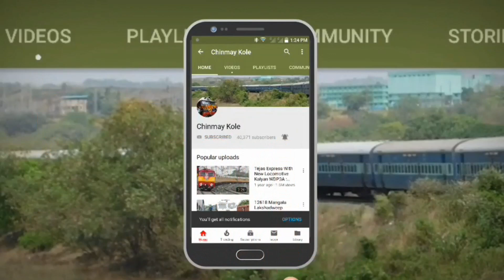13 IN 1 : BEST OF COIMBATORE - HISAR AC EXPRESS : INDIAN RAILWAYS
13 IN 1 COMPILATION : BEST OF 22475 / 22476 HISAR - COIMBATORE - HISAR AC EXPRESS : KONKAN RAILWAYS : INDIAN RAILWAYS.

22475/Hisar - Coimbatore AC SF Express (PT)
ஹிசார் - கோயம்புத்தூர் குளிர்சாதன அதிவிரைவு வண்டி     हिसार - कोयम्बत्तूर वातानुकूलित सुपरफास्ट एक्सप्रेस
HSR/Hisar Jn -- CBE/Coimbatore Main Junction

22476/Coimbatore - Hisar AC SF Express (PT)
கோயம்புத்தூர் - ஹிசார் குளிர்சாதன அதிவிரைவு வண்டி     कोयम्बत्तूर - हिसार वातानुकूलित सुपरफास्ट एक्सप्रेस
CBE/Coimbatore Main Junction -- HSR/Hisar Jn

Hisar - Coimbatore AC Superfast Express (previously Bikaner - Coimbatore AC Superfast Express) is a fully air conditioned, super fast express train operated by the Bikaner Division of North Western Railway zone of Indian Railways.
Train Connects Tamil Nadu,Kerala,Goa, Maharashtra,Gujarat, Rajasthan, Haryana.
Train numbered 22475 starts from Hisar at 01:05 hrs on Thursdays and reaches Coimbatore Junction at 04:40 hrs on Saturdays. For the return journey, train numbered 22476 leaves Coimbatore Junction at 15:20 hrs on Saturdays and reaches Hisar at 22:15 hrs on Mondays. This train will get LHB coaches from 9 August 2018. This train is operated through Konkan Railway route. It covers distance of 2941 km.
Train reverse at Bikaner Junction railway station.
22476/ Coimbatore - Hisar AC SF Express (PT) is one of the prominent train of Indian railways that runs between Coimbatore Main Junction and Hisar Junction. The total distance covered by the train is 2783km and average speed of the train is 51km/hr Train departs from Source station at time and it reaches at Destination station at time. 22476/ Coimbatore - Hisar AC SF Express (PT) has 40 stoppages. Train runs on following days (Saturday) and consists of coaches – (1A, 2A, 3A).
No RSA... Single Rake... PM at HISAR.
Inaugural Run
Sat Sep 15, 2012.
Type: AC SuperFast
Rake Zone: NWR/North Western

Loco
CBE - HSR
BGKT/WDP-4D
BGKT/WDP-4B
BGKT/WDP-4

Schedule
Train Number Station Code Departure Station Departure Time Departure Day Arrival Station Arrival Time Arrival Day
22475 HSR Hisar Jn Night 1:05 AM Thursday
Coimbatore Jn 04:40 AM Saturday
22476 CBE Coimbatore Jn 3:20 PM Saturday
Hisar Jn 10:15 PM Monday

Palakkad Gap or Palghat Gap is a low mountain pass in the Western Ghats between Coimbatore in Tamil Nadu and Palakkad in Kerala. It has an average elevation of 140 metres (460 ft) with a width of 24–30 kilometres (15–19 mi). The pass is located between the Nilgiri Hills to the north and Anaimalai Hills to the south.
There are various theories about the origin of Palakkad gap. One among them is that it is caused by the landslide due to rivers flowing in opposite directions. The Bharatha Puzha river originates in the Palakkad Gap from rivulets and tributaries feeding from steep escarpment slopes along the flanks of the Ghats.
Palakkad gap has played a major role in enabling human migration into Kerala from parts of Tamil Nadu. From 300 B.C. to 13th century, it also helped the Cheras rule the entire Kerala and the Kongu Nadu as one geographical unit from Karur in Western Tamil Nadu. Tamil Brahmins migrated to Palakkad from Central Tamil Nadu via the Palakkad gap from the 15th century to 18th century.
The gap affects the weather patterns in Southern India as it allows the moisture-laden Southwest monsoon winds into western Tamil Nadu, moderating summer temperatures and generating greater rainfall in the region relative to the rest of lowland Tamil Nadu. It also allows the hot winds coming from Tamil Nadu which warm the eastern part of Kerala compared to the rest of the state and the tropical cyclone winds from Bay of Bengal bearing rain during the summer.
The Palakkad Gap funnels the winds blowing from the west on to Coimbatore and Tirupur districts in Tamil Nadu making the region one of the major wind power generation areas. The average annual wind speed is 18–22 km/hr. Large windmill farms can be seen in and around Udumalaipettai and Kadathur.
The gap is the lowest pass through the Western Ghats in the region. It is an important mountain pass in the Western Ghats that runs along the entire eastern edge of Kerala isolating it from the neighboring Tamil Nadu. It acts as an important transport corridor between the two States by linking Palakkad District of Kerala with Coimbatore District of Tamil Nadu and has served as a vital trade route between the east and west coasts of peninsular India since ancient times.
Both the National Highway 544 and the Coimbatore - Shoranur railway line joining Kerala to Tamil Nadu pass through the gap. The gap also helps for VHF line of sight communications between the states of Kerala and Tamil Nadu.